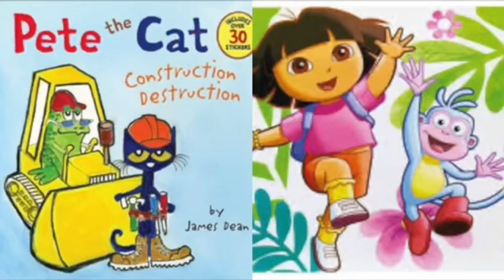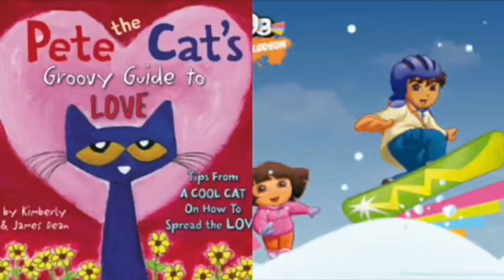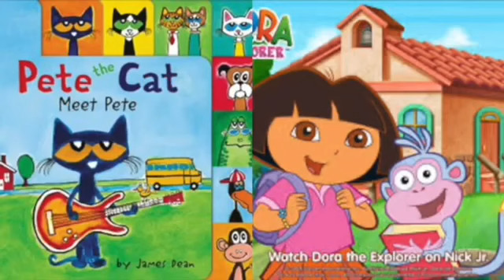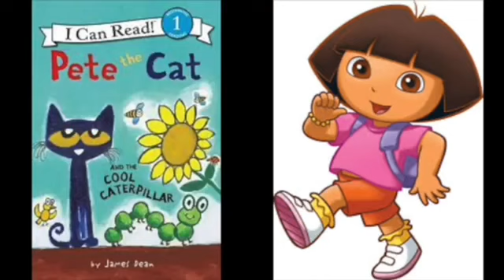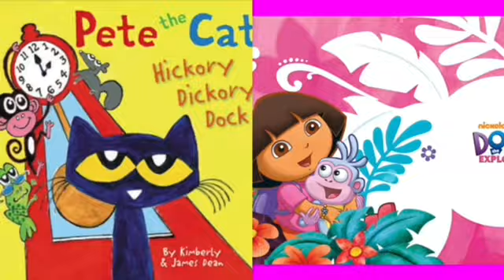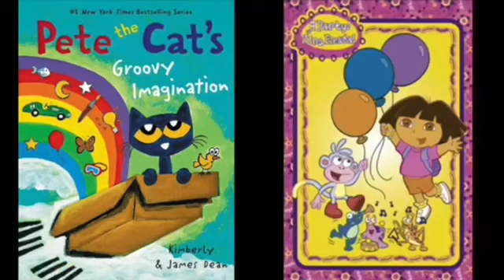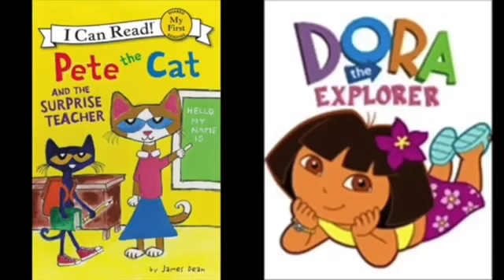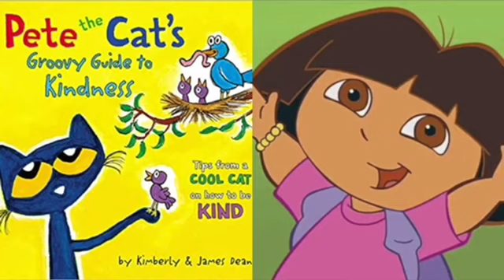Pete The Cat and Dora The Explorer Counting Microphone Slideshow